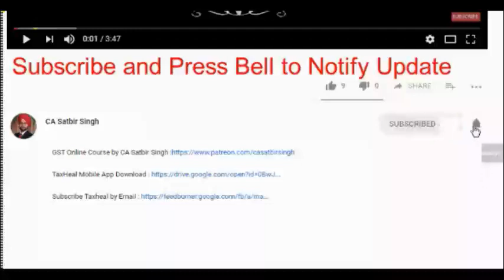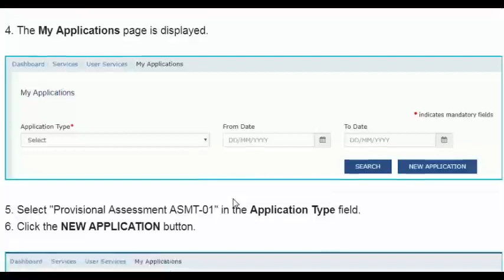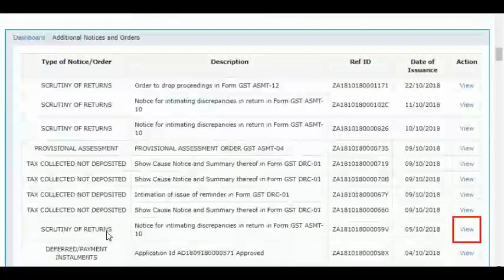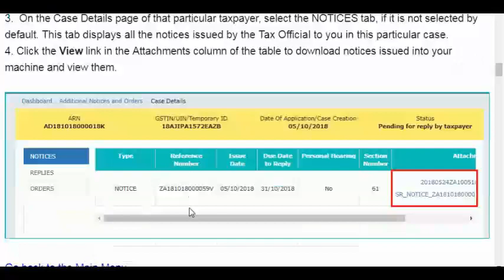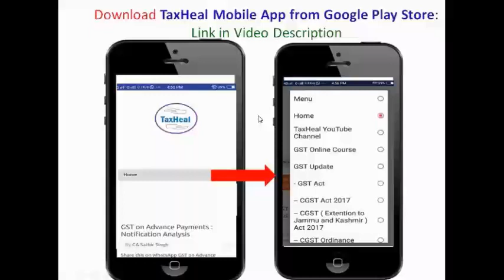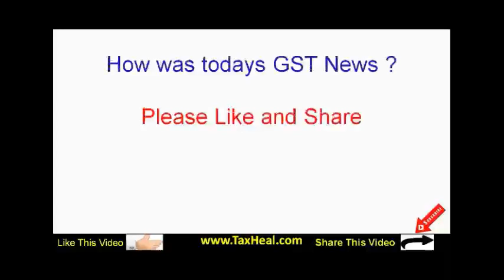GST Portal Updates on Assessment & Adjudication : Part 2: जीएसटी पोर्टल अपडेट असेसमेंट